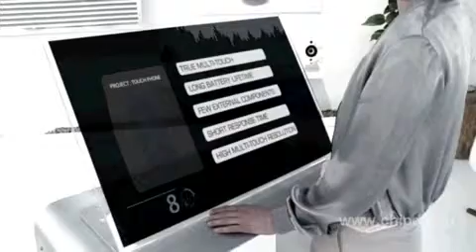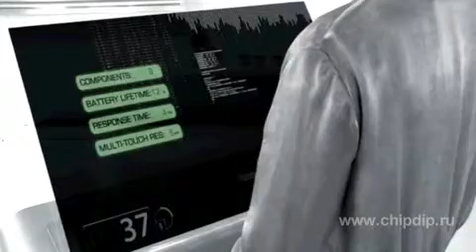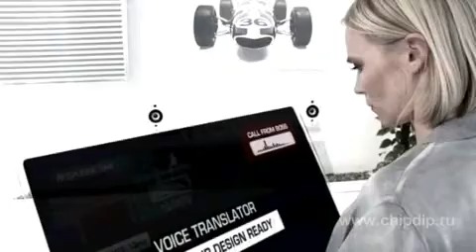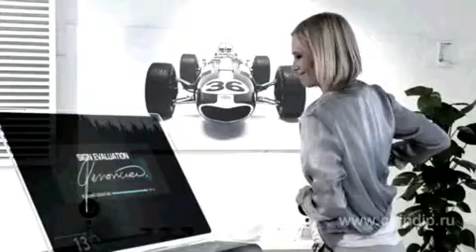Atmel maXTouch контроллеры для сенсорных дисплеев